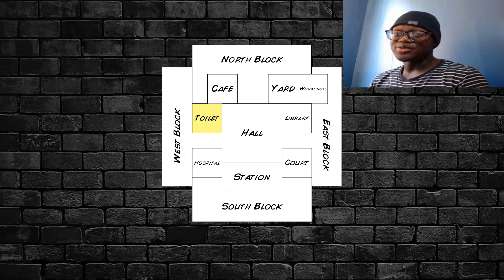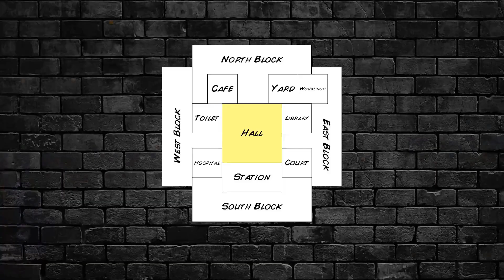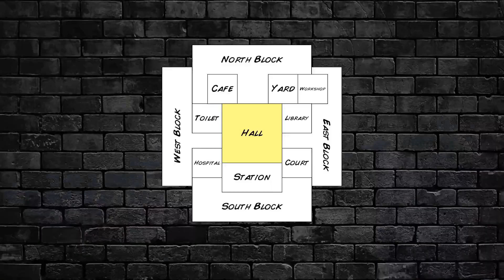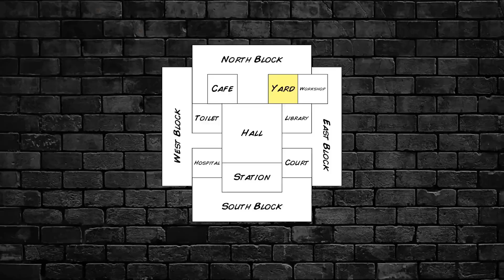RAZZY Vs SHAWN MICHEALS DEATHMATCH!!!!!!!!!!!!! (Mdickie HardTime III)